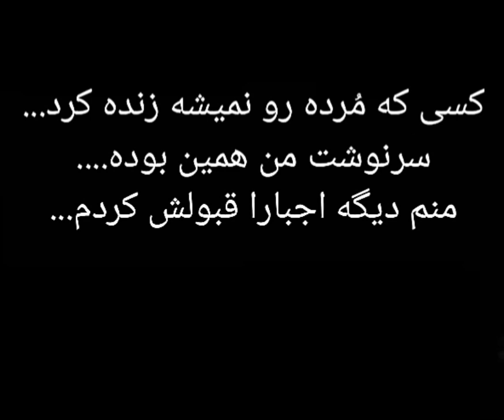کلیپ غمگین سوزناک 😔 احساسی دلنوشته سرنوشت من همین بوده 😔✨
سرنوشت من همین بوده 😔